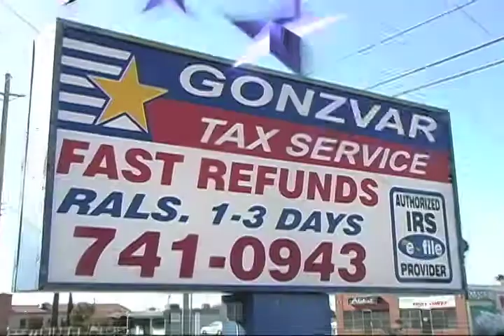Gonzvar Tax Service "2012" 30 secs